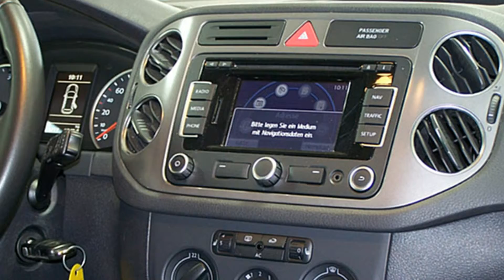Volkswagen Tiguan 2.0 TDI Sport & Style 4Motion AW009149 Candy Weiß "AUTOHAUS CZYCHY"